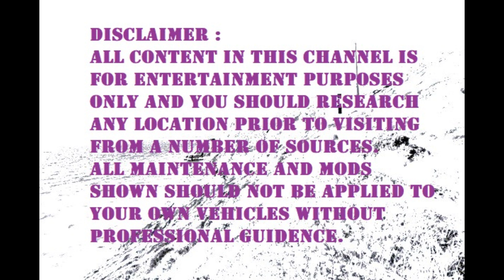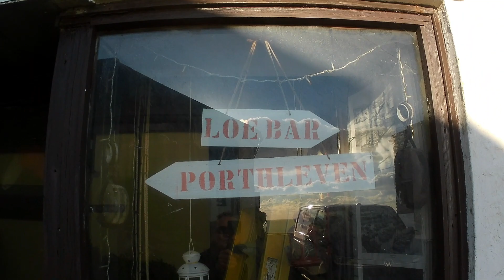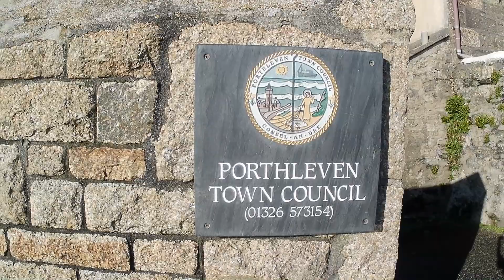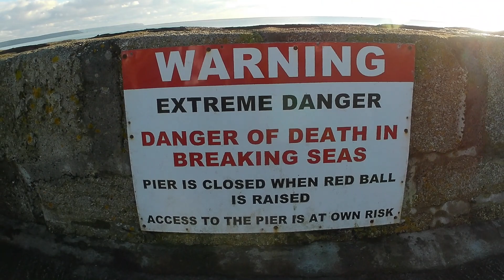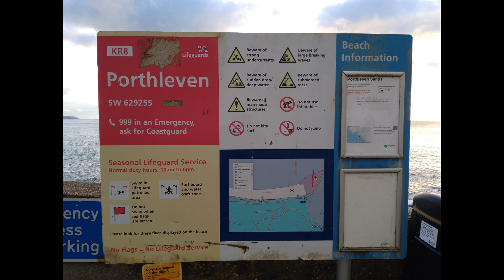Porthleven Cornwall England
Cornwall Porthleven Vlog. Skip to 34 minutes to miss the Road Trip and arrive in the car park.
We drive from Redruth to Porthleven,  a town, civil parish and fishing port near Helston, Cornwall, UK. The most southerly port in Great Britain. We take a walk along the sea front down to the harbour,  watch the waves breaking on the shore and fishing vessels return to port on 7th January 2024. Cornwall Vlog